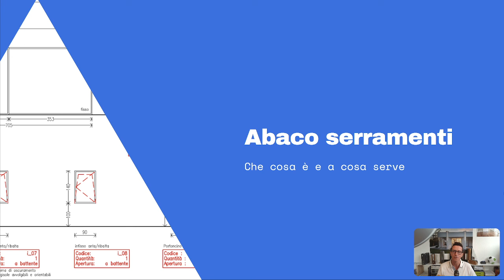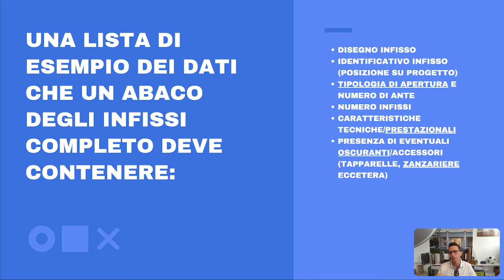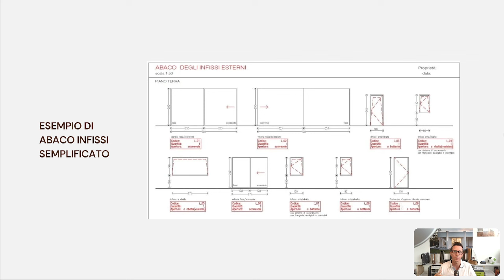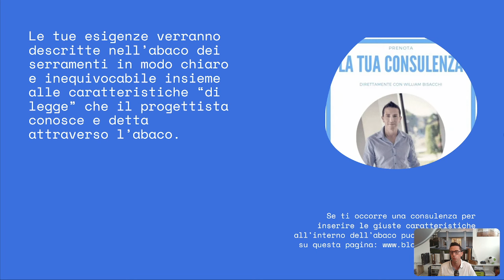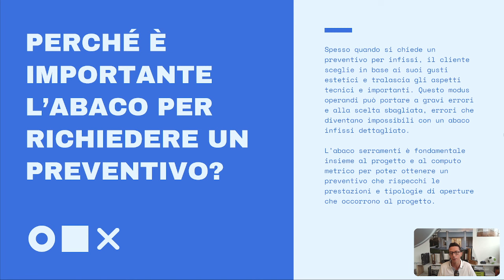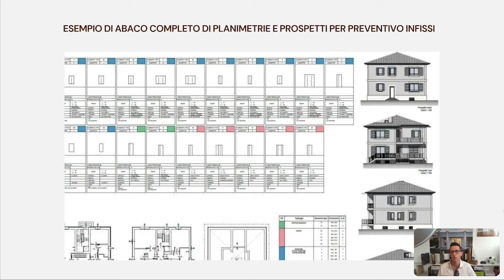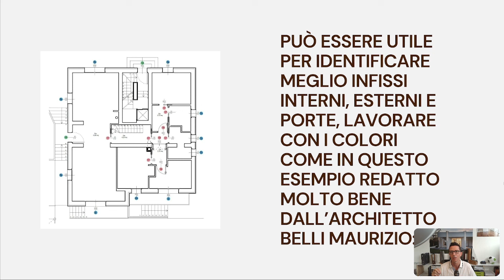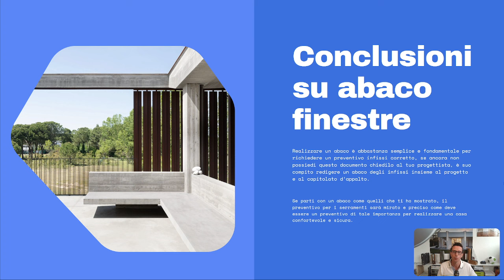🔍 Scopri l'Abaco Infissi: Il Segreto per Preventivi Perfetti! 🔍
Benvenuti in un nuovo video dove esploriamo l'Abaco Infissi, uno strumento fondamentale per chiunque stia progettando o ristrutturando una casa. Scopri cos'è l'Abaco Infissi, a cosa serve e come può aiutarti a ottenere preventivi precisi e mirati per i tuoi serramenti. 🎯

Un Abaco Infissi completo include disegni, identificativi, tipologia di apertura, numero di ante e molte altre caratteristiche tecniche cruciali. Questo documento è indispensabile per evitare errori nella scelta dei serramenti e garantire che ogni dettaglio sia perfettamente allineato con le tue esigenze e i requisiti di progetto. 🏡

Non perdere l'opportunità di imparare come creare un Abaco Infissi efficiente e assicurarti di avere tutte le informazioni necessarie per un preventivo accurato e dettagliato.

Capitoli del video:
0:00 introduzione
0:42 che cosa è un abaco dei serramenti
3:00 esempi di abaco infissi
4:46 a che cosa serve l'abaco infissi
6:00 consulenza per abaco infissi
6:47 perchè è importante l'abaco
9:49 abaco completo
10:30 come si prepara l'abaco
13:32 consigli sui colori

👉 Vuoi una consulenza personalizzata? ▶️ [Consulenza con William Bisacchi]